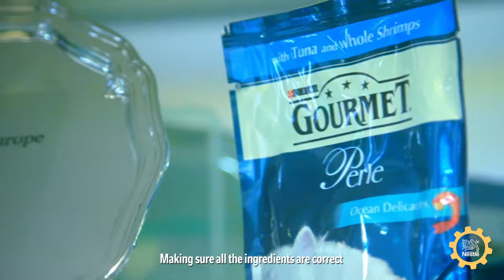Let's Discover Purina Wisbech Factory in the UK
Discover our Purina Wisbech Factory in the UK